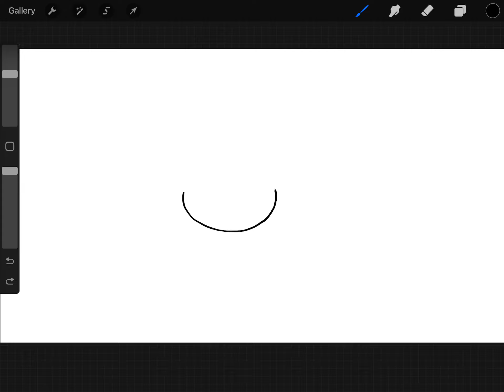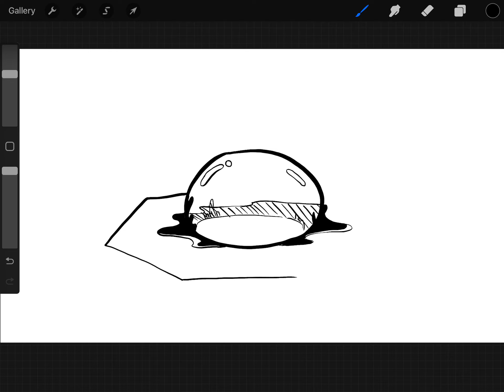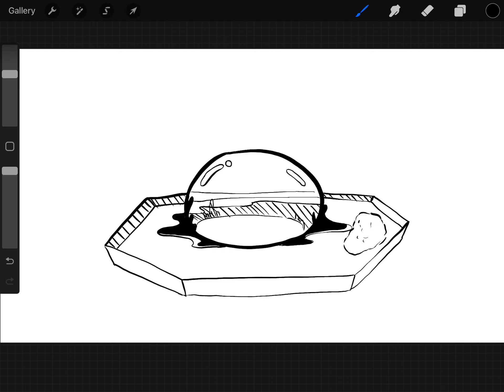How to draw MIZU MOCHI NORMAL